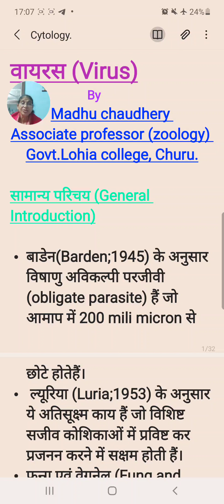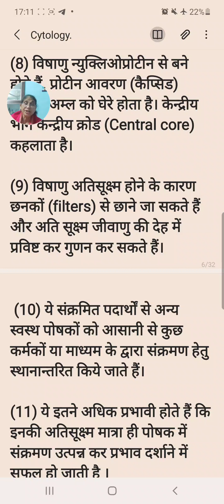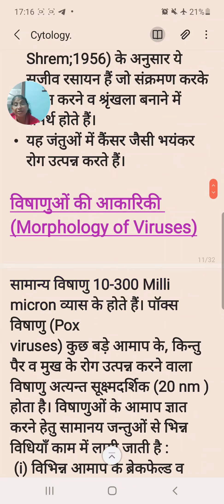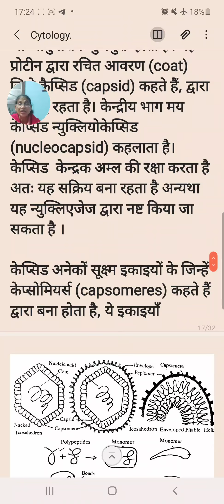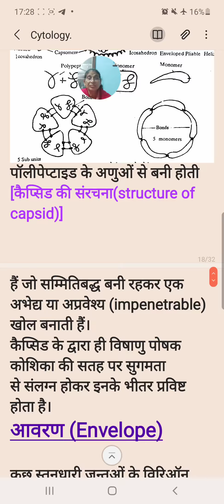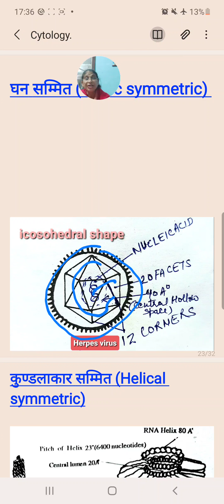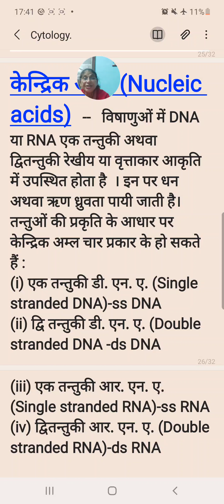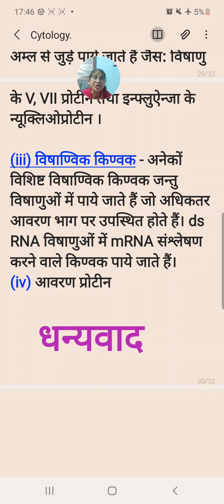Virus, Cytology (Part-1) Paper-III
General introduction of Viruses, Envelope, Classification of viruses on the basis of symmetry .